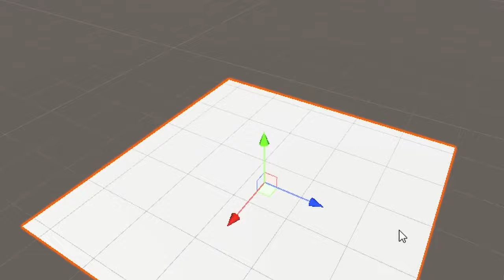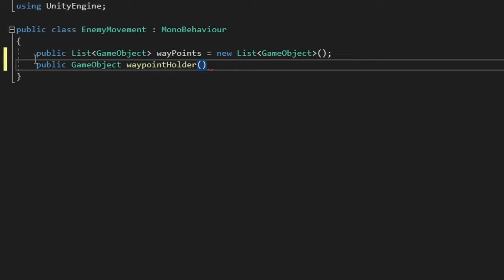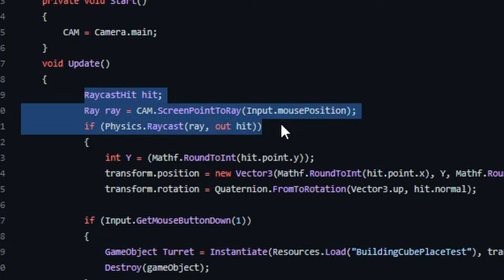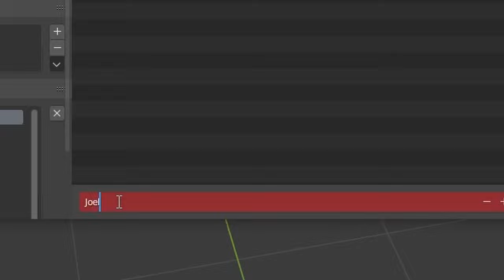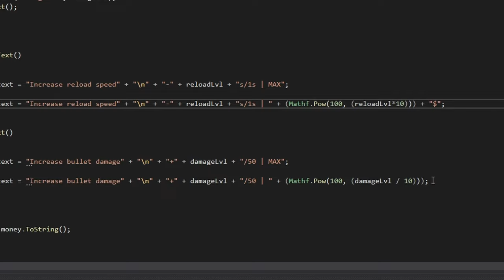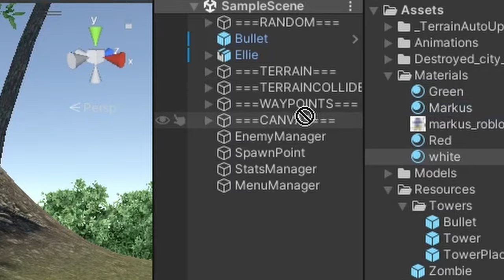I Made a Last of Us Tower Defense Game... In 1 Day!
Making 1 game in 1 day as part of my "7 games in 7 days" challenge!

It was fantastic to make. As always, it is not a good game.

in 2 weeks' time

The background songs are by Streambeats

I Made a Last of Us Tower Defense Game... In 1 Day! - Unity Devlog